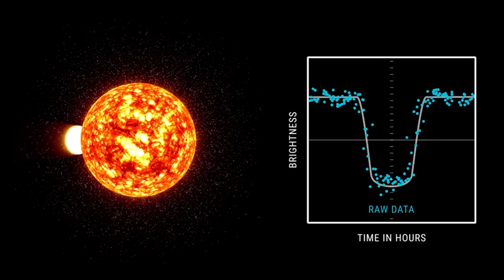Kepler space telescope measures dip in star’s brightness - Daily Mail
Our solar system now is tied for most number of planets around a single star, with the new discovery of an eighth planet circling Kepler-90, a Sun-like star 2,545 light years from Earth. The planet was discovered in data from NASA&#8217;s Kepler Space Telescope analysed by Google's AI. Although the solar system, Kepler 90, is not new, the eighth planet, Kepler 90i (circled and bottom right), is. The newly-discovered Kepler-90i &#8211; a sizzling hot, rocky planet that orbits its star once every 14.4 days &#8211; was found using machine learning from Google. Machine learning is an approach to artificial intelligence in which computers 'learn.' The main image shows the Kepler 90 system in its entirety.